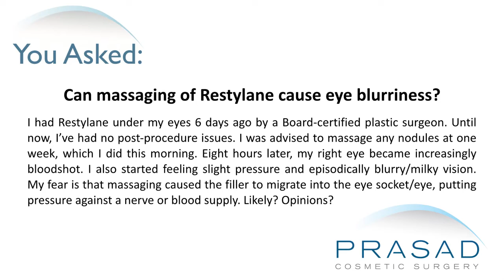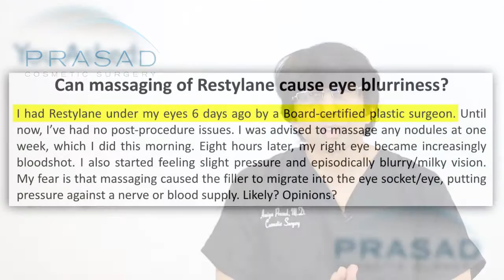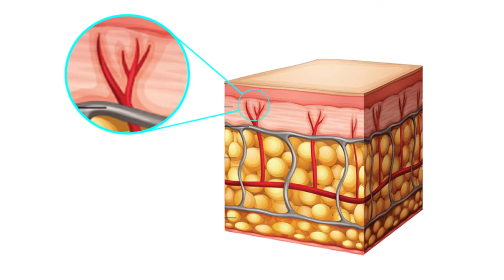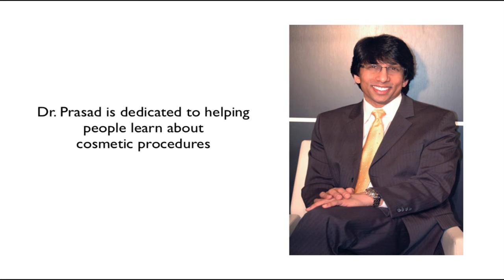How Cosmetic Fillers Might Cause Eye Irritation at Time of Treatment, but Not Days After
A lady had Restylane, a hyaluronic acid filler, placed under her eyes 6 days prior by a Board-certified plastic surgeon. She had no issues at first, but was advised to massage any nodules after 1 week, and 8 hours later her eyes became increasingly bloodshot. She also started feeling a slight pressure, and had episodic blurry, milky vision. She fears that the massaging caused the filler to migrate into the eye socket or eye, and put pressure against a nerve or blood supply. She asks if this is likely, and seeks the opinions of doctors.

New York Oculofacial plastic surgeon Amiya Prasad, MD reviews her concerns in this video, explaining that filler treatment and eye irritation may be coincidental because filler has a chance of affecting a blood vessel during treatment, but not a week after treatment:

1:32 - Dr. Prasad’s background training as an oculoplastic surgeon, meaning he has background training first in ophthalmology, or surgery of the eyes, before he began advanced training in surgery of the eyelids
2:00 - How it is possible that an injection can put filler into a blood vessel at the time of treatment, but if the material is already in place previously it is unlikely to move into a blood vessel days later and affect the eye
2:45 - How in medicine there is a common mistake known as temporal association, where event A and event B happened, leading someone to think that event A caused event B to happen, which is also called a correlation-causation error where to unrelated fact are mistakenly connected
3:15 - How she should see an ophthalmologist because the symptoms of red eye and blurred vision are important concerns
3:38 - How this may be conjunctivitis, but a physical exam is needed to confirm this
3:50 - How Dr. Prasad advises to see an ophthalmologist as soon as possible to fully assess eye health, and everything else is secondary concern